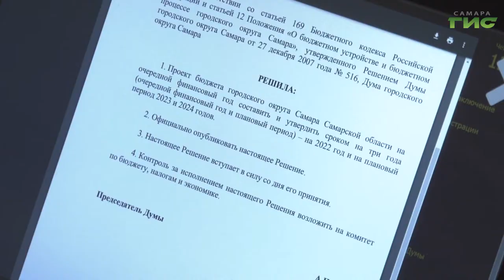Бюджет Самары сохранил социальную направленность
Внесение изменений в бюджет на текущий год, а также на плановый период двух последующих лет обсудили на 13-ом заседании городской Думы. Из вышестоящих бюджетов Самара получила безвозмездные вливания в размере 6 миллиардов рублей. Кроме того, часть средств будет перераспределена из других статей расходов. Куда направят средства расскажет Виктория Шарая.